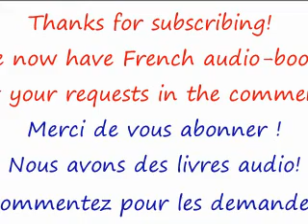How to Pronounce – Comment Prononcer : Planche (Board, plank)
Laissez un pourboire virtuel pour me permettre de continuer produire plus de vidéos / Leave a virtual tip to help me keep producing videos

How to say and pronounce the word plank board in neutral French and French Canadian.

Comment prononcer le mot planche en français neutre et en québécois.

Exemple / Example : les planches du plancher grincent